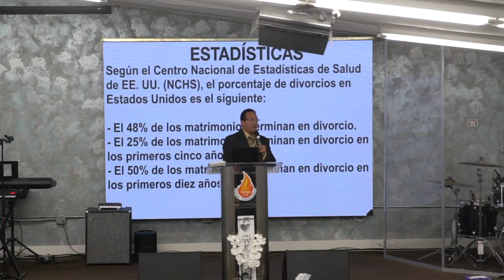PARTE 1 -" Familias: Llenos del Espiritu Santo" Pastor Salvador Acevedo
Paz de Cristo!
 Bienvenidos a Iglesia Fuego Pentecostes🔥

Lo invitamos a visitar nuestra iglesia: 11216 Vanowen St, North Hollywood, CA 91601. Nuestro horario's son:
- English service : Sunday @ 10:00 am

TIKTOK: fuegopentecostes777Paz de Cristo!